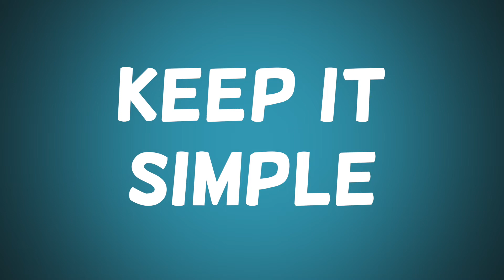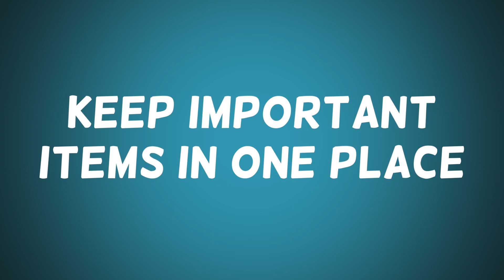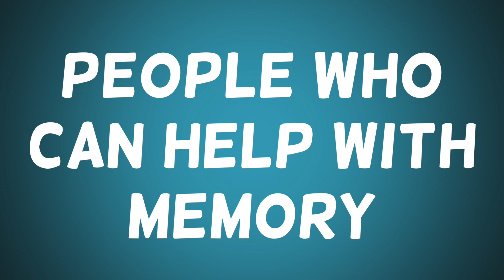Improving Memory after Brain Injury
After a brain injury, people often struggle with memory and attention.   Here are some ways to help.